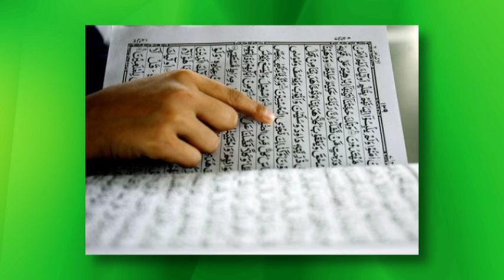2016 02 02 Újvidéken is egyre több követőjük van a vahabitáknak